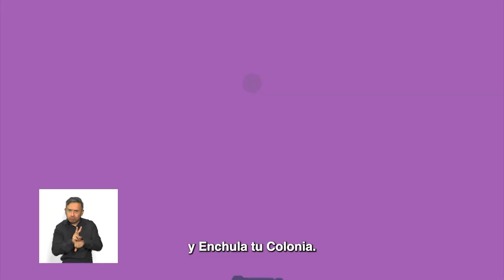SPOT IECM | Gracias a tu participación PP sigue vivito, coleando y con más fuerza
¡Este 7 de mayo fue un gran día! 🎉

Y gracias a tu participación PP sigue vivito, coleando y con más fuerza.

Recuerda que debes darle seguimiento a lo que decidiste en las urnas con los comités de ejecución y vigilancia.